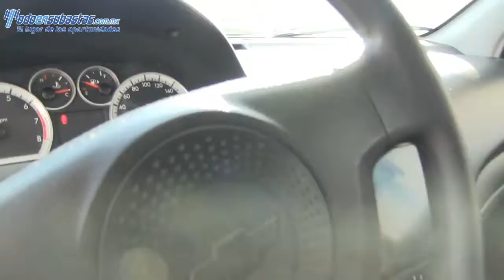137972 Chevrolet / Aveo / 2013